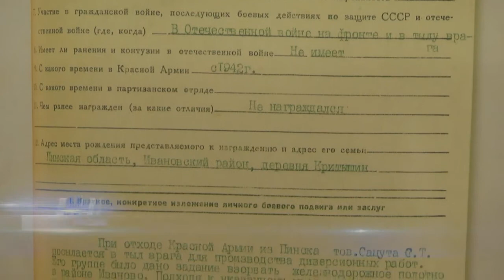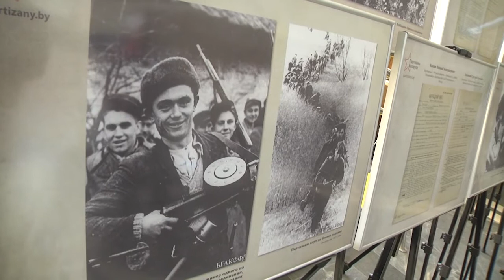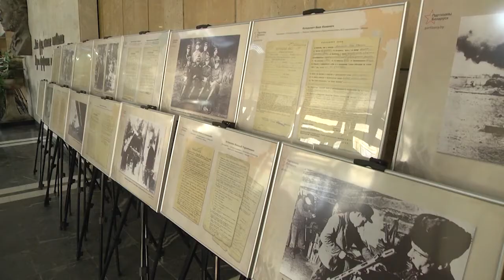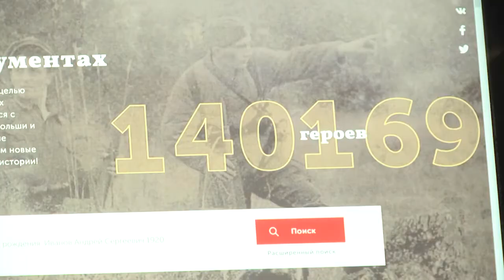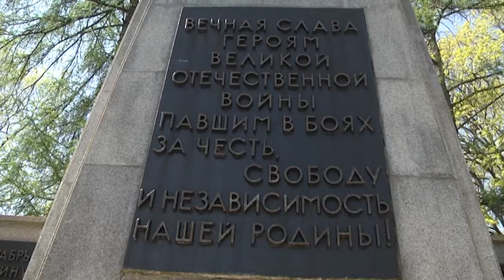2021-05-06 г. Брест. Интернет-проект «Партизаны Беларуси» Новости на Буг-ТВ.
Интернет-проект «Партизаны Беларуси» от издательского дома «Беларусь сегодня» и Национального архива Республики Беларусь.
Оживить память или углубить свои знания о подвигах и заслугах партизан и подпольщиков Беларуси, благодаря редким кадрам военной фотохроники, наградным листам и боевым характеристикам, собранным из архивов, можно в Брестском университете имени   Пушкина. Именно здесь развернулась интерактивная выставка масштабного интернет-проекта «Партизаны Беларуси». Почти год назад презентация этой инициативы   была организован в областном центре. Реализация совместного проекта издательского дома «Беларусь сегодня» с Национальным архивом Республики Беларусь, вызвала огромный интерес у брестской публики. Подробнее о выставке и об интернет-проекте «Партизаны Беларуси», в материале Ирины Левчук